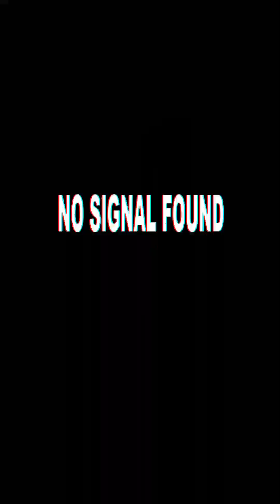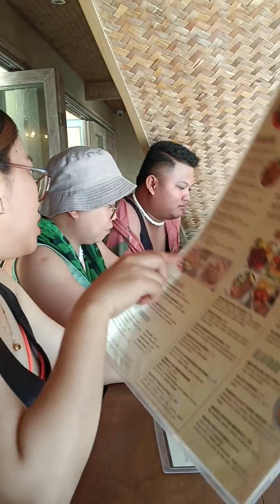Ang Ganda ng sunset sa Boracay! Very Relaxing